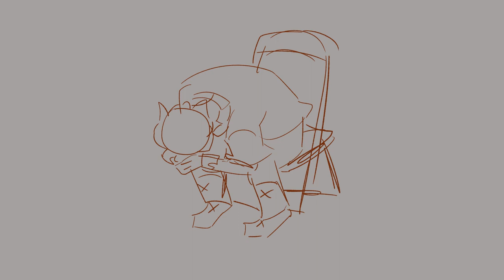Souvenir Waltz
Early gift for @kaimirou106! happy early birthday

Song: Souvenir Waltz
Collab with @onyxxcrow